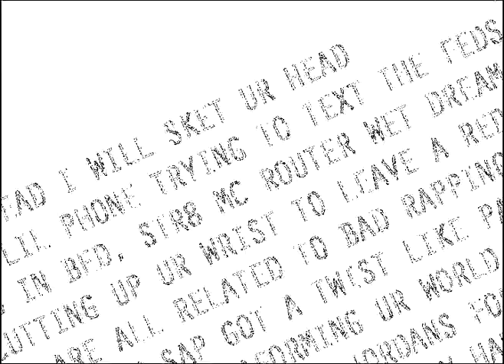MARCH 2009: NEVER BEFORE HEARD VINNIE PAZ FREESTYLE + NEW JMT ALBUM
VINNIE PAZ STOPS BY TO KICK SOME RAPS AND PROMOTE HIS UPCOMING ALBUM

LYRICS:
I'M THE GOD OF THE LAND
OSAMA'S THE MAN
AND I BE HOLDIN YALL RAPPERS IN THE PALM OF MY HAND
MY LYRICS ARE RAW
I'LL PUT A SPEAR IN YOUR JAW
ANY CATHOLICS OR FAGGOTS SHOULD BE FEARIN ME PA
I'M SEARING YOU ALL
YOU CAN'T OVERSTAND MY KNOWLEDGE
FUCK THE SHIT THEY TELL YA YOU BE LEARNING IN COLLEGE
PAZ MAN